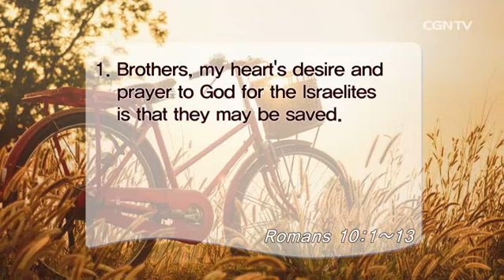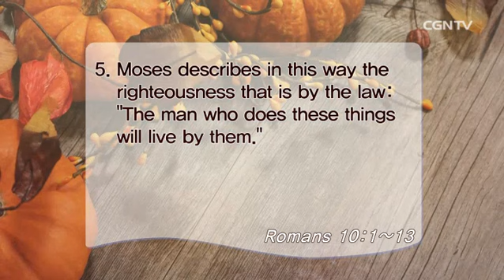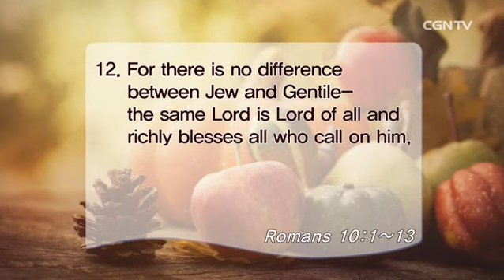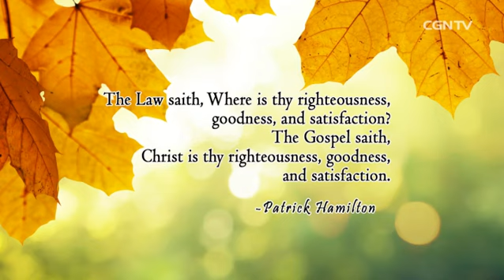[Living Life] 09.29.2016 The Gospel Message (Romans 10:1~13)